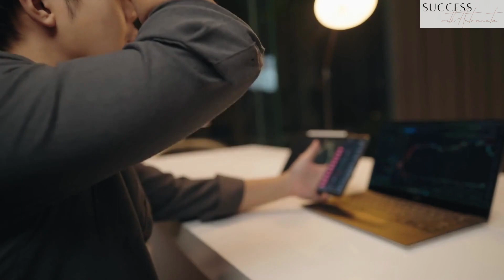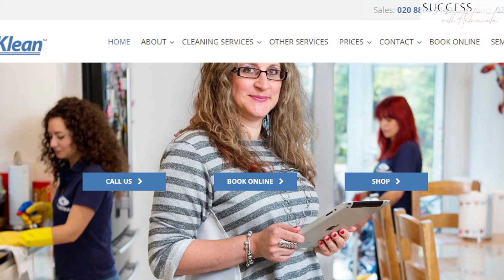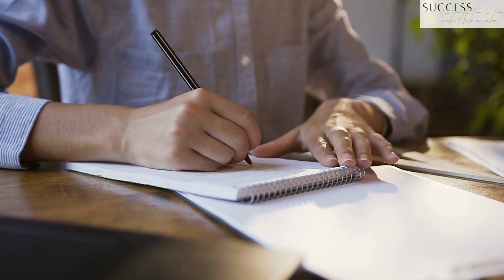7 Top Businesses That Will Keep Thriving In 2023 (Successful Business)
7 Top Businesses That Will Keep Thriving In 2023 (Successful Business)

If you're thinking of starting a business in the coming year, consider these growing industries. Watch this video to find out more!

Did you like "7 Top Businesses That Will Keep Thriving In 2022 (Successful Business)'':

ABOUT ANTOANETA
I’m Antoaneta – UK-based business leader, entrepreneur, investor, blogger and success mentor, turned eco-friendly and zero-waste living enthusiast.